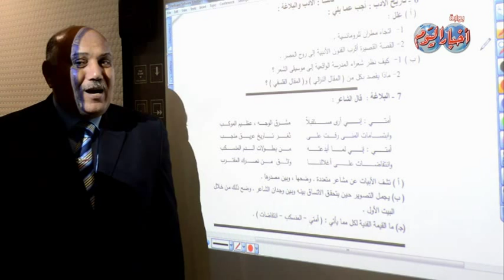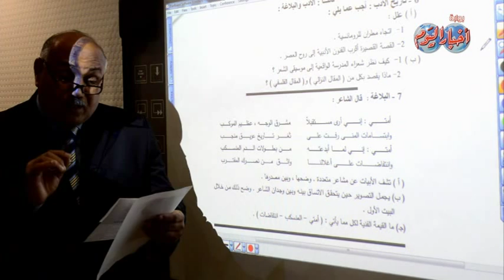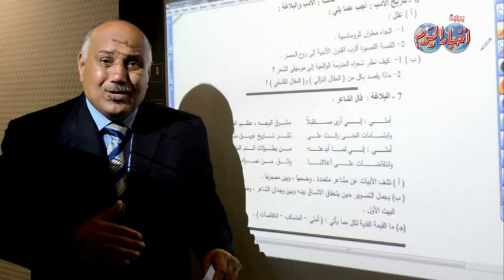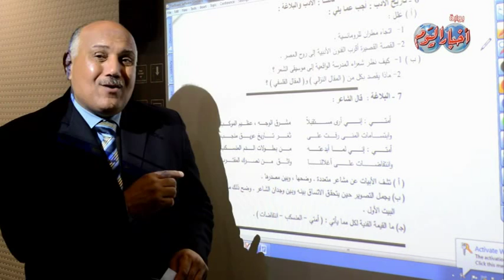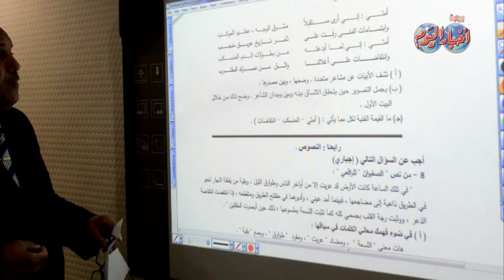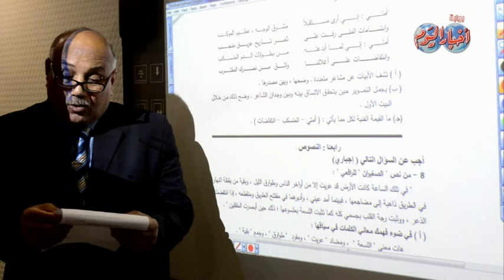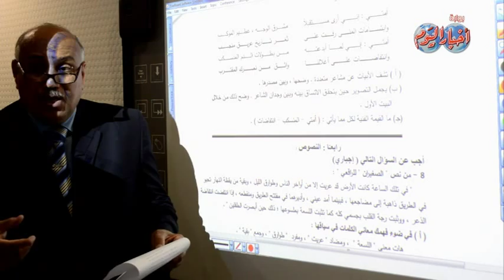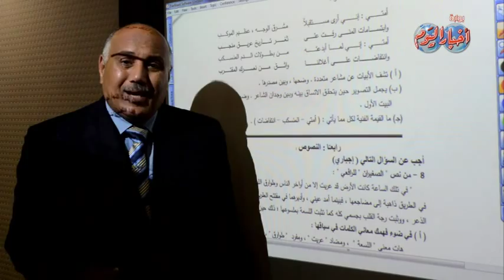اللغة العربية ثانوية عامة " النموذج 2 " - السؤال الثالث